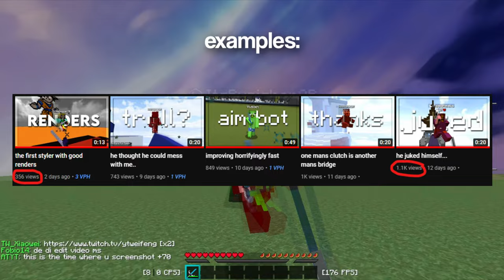why everyone is quitting shorts...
TYSM @le4vemeal0nee FOR THE BEST BEATS

Pack: averalls 2k pack
Mouse: Glorious model O
 Ign: KZA3
Fps I record: 60